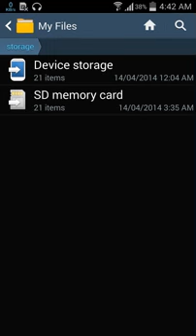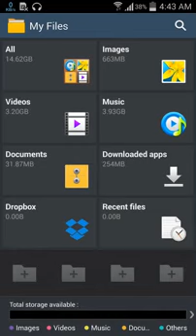شرح طريقة استعادة الصور المحذوفة في الأندرويد image recovery